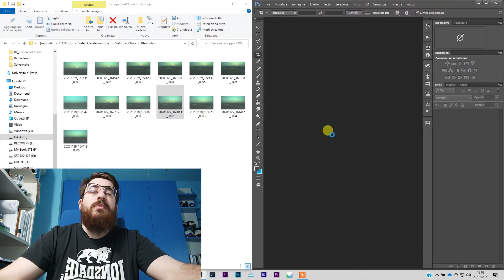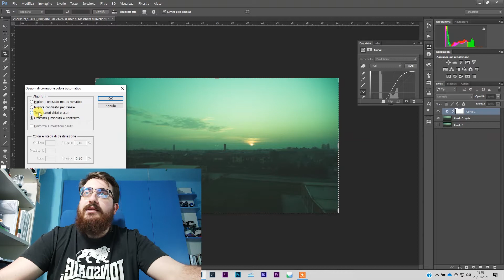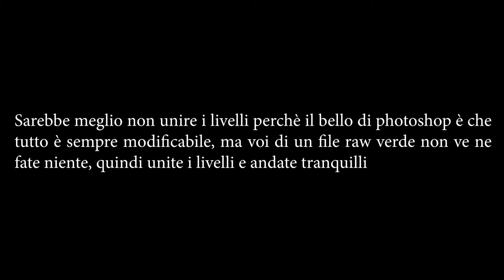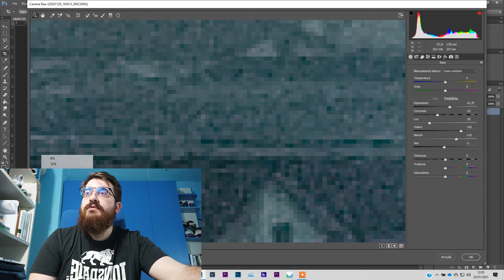Eliminiamo le dominanti di colore dai RAW della HUBSAN | HUBSAN ZINO 2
Zino 2

Zino 2+

Zino Pro

Batteria Zino 2

Eliche Zino 2